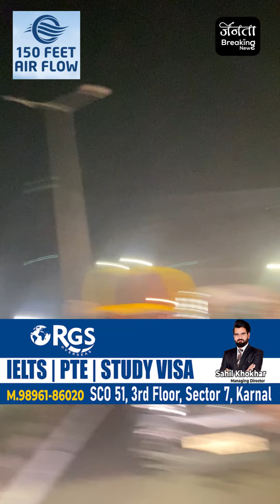हाईवे पर पड़ी ला.श देख तीन गाडियां ट.कराई, वाहन कु.चलकर भागा, DIAL 112